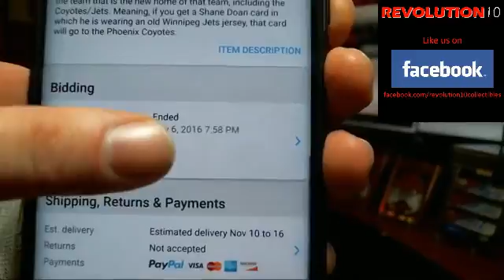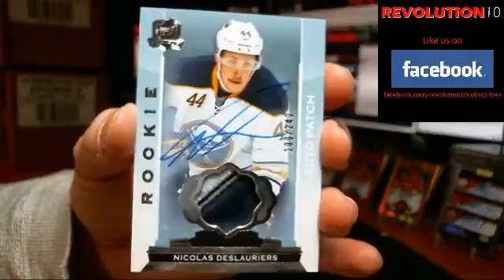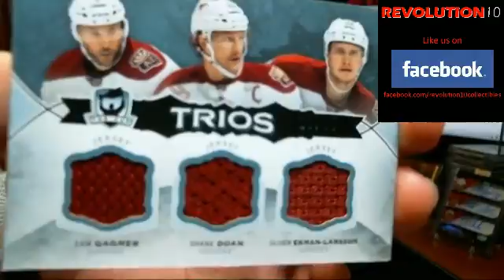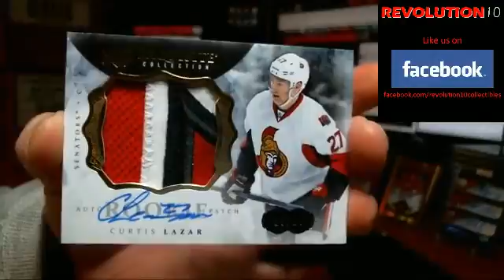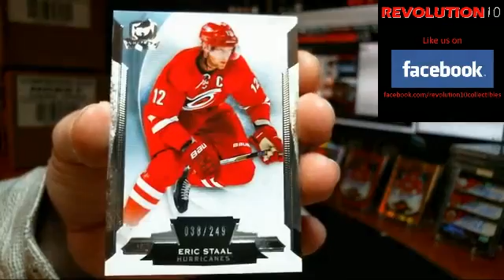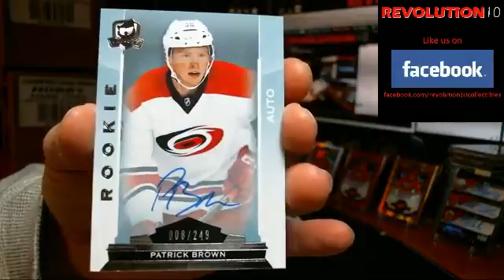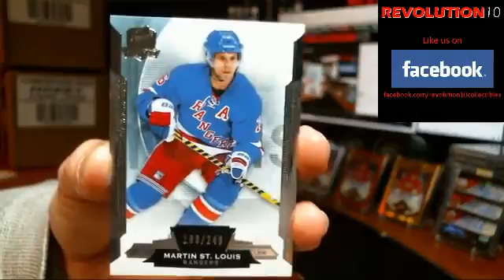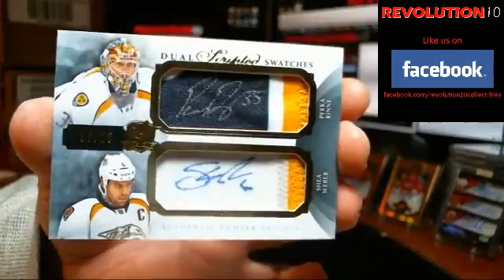14-15 UD The Cup Case #3